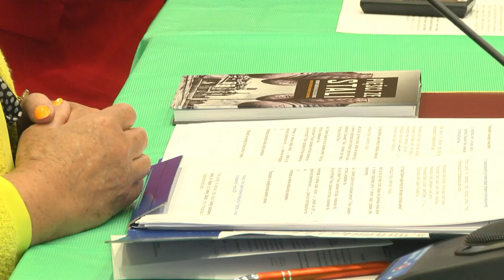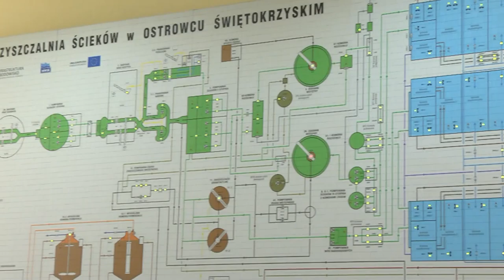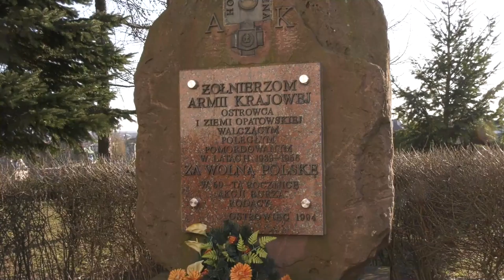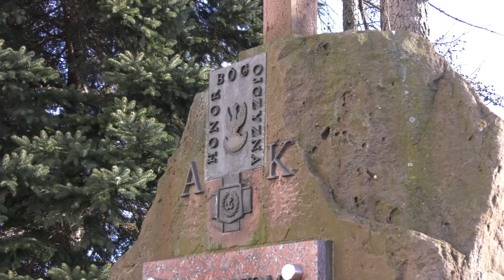16.11.2020 r. kurier ostrowiecki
1.Drożeje woda
2.Odszedł na wieczną wartę
3.Trzy punkty dla beniaminka